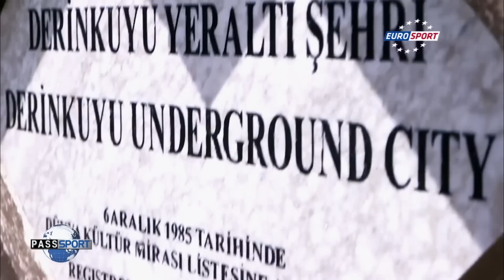PassSport Cappadocia: Vol.1 with Ali Rıza Bilal | Go Türkiye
Discover Cappadocia with an Olympic athlete!

Triathlete and Olympic rower Ali Rıza Bilal takes us from the highest heights of Cappadocia to the lowest depths of the underground cities to show us every inch of his incredible home.